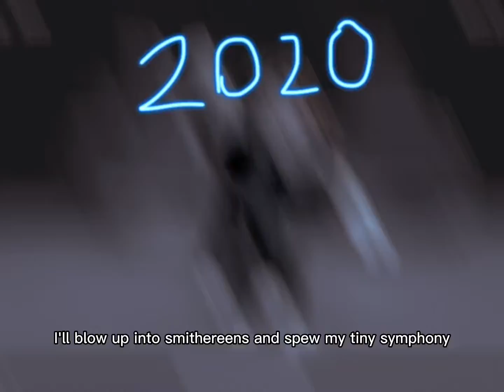My Avatar Evolution *Worlds Smallest Violin*